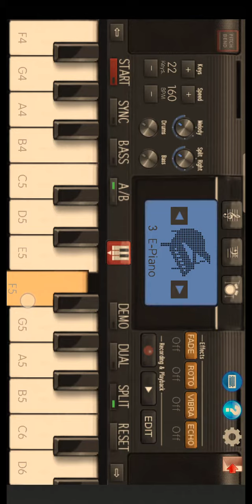Jana Gana Play in Music Keyboard(National Anthem)~James Doley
Jana Gana Mana is the national anthem of India. It was originally composed as Bharoto Bhagyo Bidhata in Bengali by polymath Rabindranath Tagore. The first stanza of the song Bharoto Bhagyo Bidhata was adopted by the Constituent Assembly of India as the National Anthem on 24 January
 1950. Wikipedia

Lyricist: Rabindranath Tagore

Key: E-flat major

Lyrics: Rabindranath Tagore, 1911

Adopted: 24 January 1950

How to Play Jana Gana On musical Keyboard.